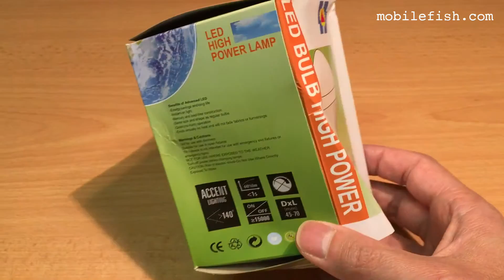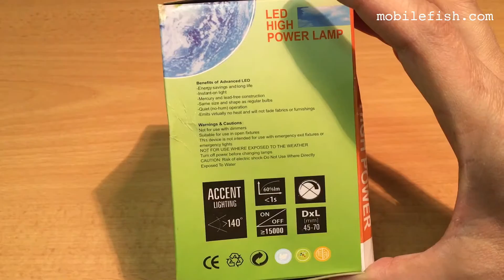E27 9W 33 SMD 2835 white led bulb 220V from Banggood.com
Compare the E27 9W 33 SMD 2835 white led bulb 220V with a standard 60W and 75W bulb

E27 9W 33 SMD 2835 white led bulb 220V:
Banggood Product ID: 991991